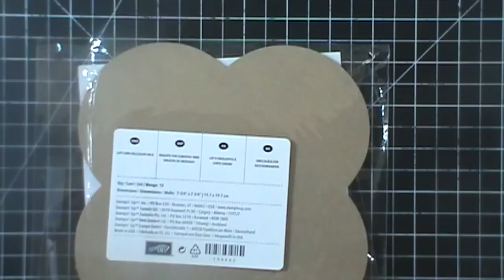Stampin' Up Mingle Call The Way Gift Card